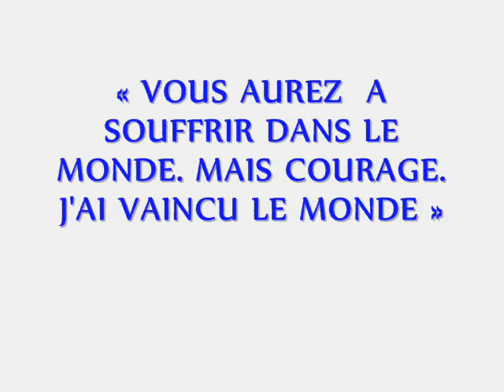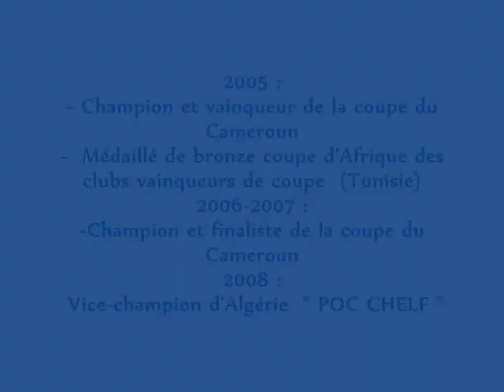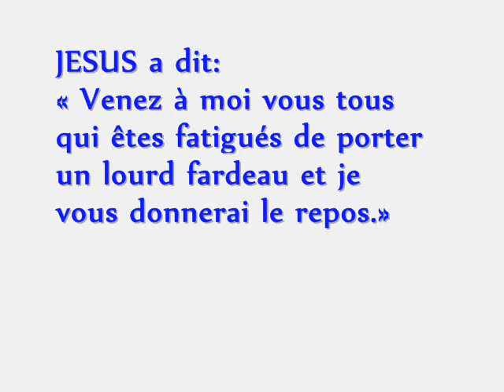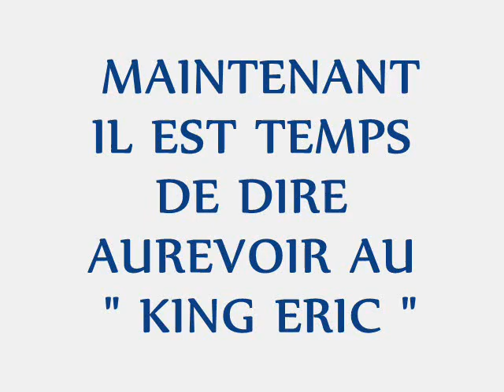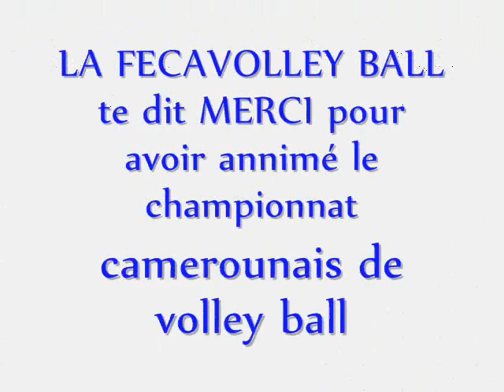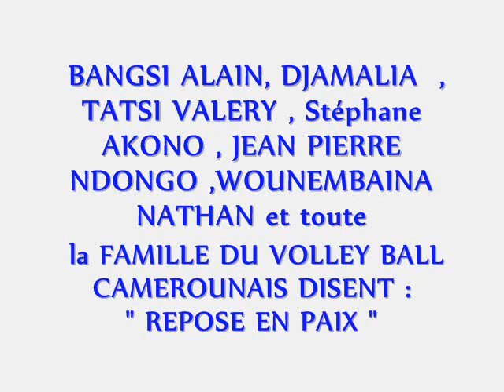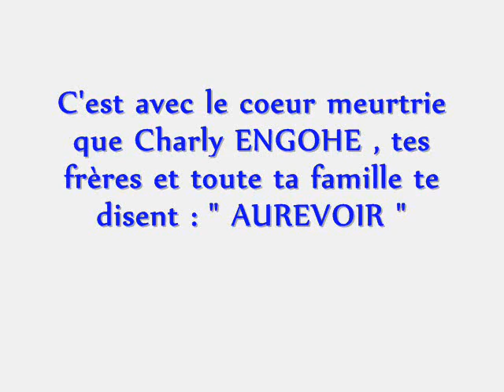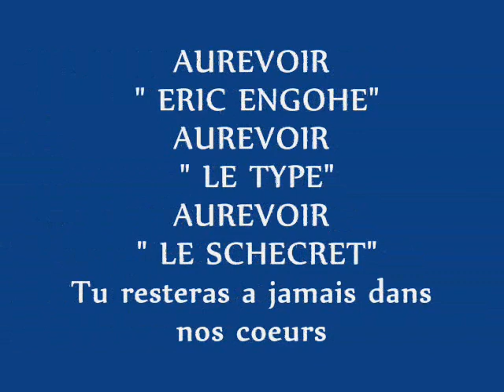hommage à "ERIC ENGOHE" le type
03 Juillet 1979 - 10 janvier 2012 , le seigneur a rappeler au près de lui son humble serviteur " REPOSE EN PAIX "